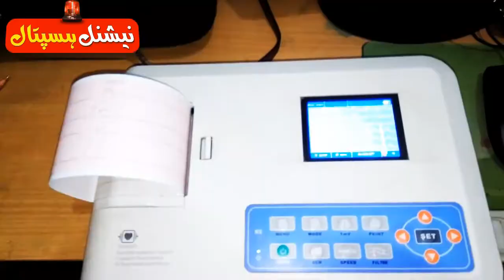Asim Advertiser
Animation Work